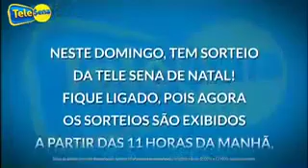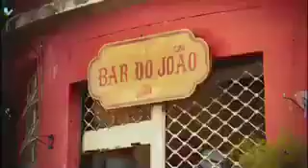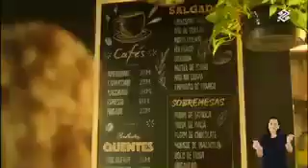Intervalo: Programa do Ratinho - SBT RS (15/12/2023)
Intervalo do Programa do Ratinho, exibido pelo SBT RS, canal 5 de Porto Alegre e 16 de Pelotas (de onde foi gravado), em 15 de dezembro de 2023. Gravado pelo sinal 1seg da emissora.

0:00 - Ida para o intervalo
0:12 - Vinheta de Estamos Apresentando do Programa do Ratinho
0:17 - Chamada: The Chosen - Os Escolhidos (SBT)
1:08 - Odonto Excellence (com Celso Portiolli)
1:38 - Ferrero Rocher
1:53 - Tele Sena
2:08 - Cerveja Itaipava
2:23 - Varicell
2:38 - Viva Sorte (com Renato Ambrosio)
3:07 - SBP Ação Magnética
3:37 - Amstel
3:52 - Ourocard (Banco do Brasil)
4:22 - Vinheta de divisão de rede do SBT - Música
4:28 - Chamada: Domingo Legal (SBT)
4:58 - Campanha Contra a Dengue (Ministério da Saúde)
5:28 - Jequiti
5:43 - Chamada: Masbah! (SBT RS)
5:58 - Patrocínio Masbah! (Banrisul / Havan)
6:13 - Panvel Farmácias
6:29 - Chamada: Reencontro de Gigantes - São Paulo x Milan (SBT)
7:09 - Patrocínio Reencontro de Gigantes (MarjoSports / Goodyear)
7:22 - Vinheta de Voltamos a Apresentar do Programa do Ratinho